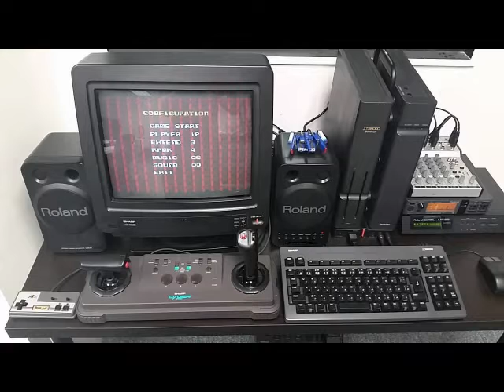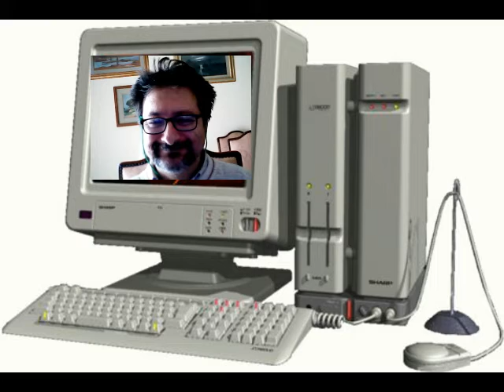Sharp X68000 un ottimo Home Computer sconosciuto in Italia! - Fare Retrocomputing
Perché Sharp X68000 non fu mai venduto in Italia?!

Il file è in Copyleft(BY-ND-NC)